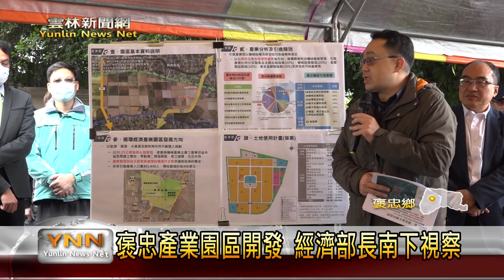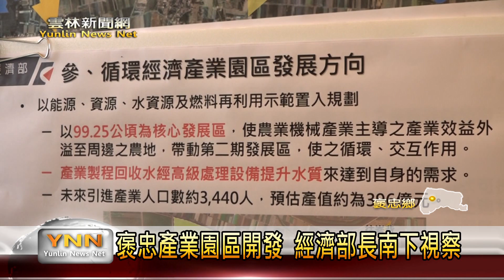雲林新聞網-褒忠產業園區開發 立委蘇治芬盼引青年回流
配合行政院推動循環經濟方案，經濟部將於褒忠鄉台糖公司龍巖用地開發大約99公頃的產業園區。為了關心現在的進度，經濟部長王美花在立委蘇治芬的陪同下，來到褒忠萬善爺廟向民眾說明，並且向大家宣布相關的時程。而產業園區完成後，可望提供約3500個工作機會，屆時就期盼吸引年輕人回鄉就業，再提升雲林經濟的競爭力。